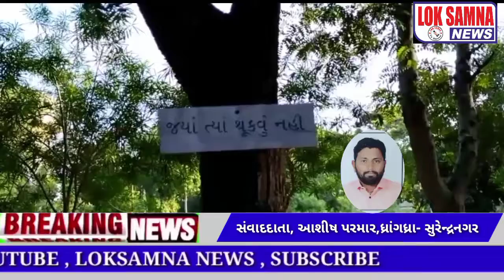ધાંગધ્રા 71માં મોદીજી ના જન્મદિવસ નિમિત્તે સ્વચ્છતા મિશન ગ્રુપ દ્વારા મયુર બાગ ખાતે સ્વચ્છતા અભિયાન